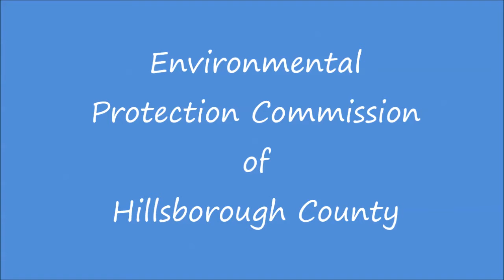Glenn Lockwood Reef - August 2016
This video highlights the reef material at Glenn Lockwood Reef.  The primary material at all of the Tampa Bay Artificial Reefs is concrete that was recovered from various bridge replacement projects in the region.

Glenn Lockwood Reef
Tampa Bay, Florida, 8/25/2016
North 27° 39.79  West -82° 34.74
Environmental Protection Commission of Hillsborough County